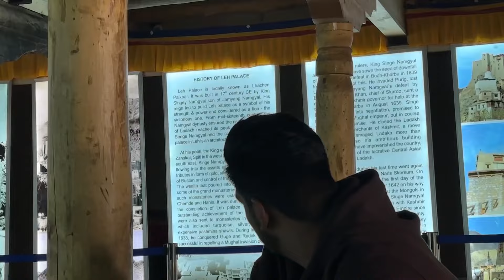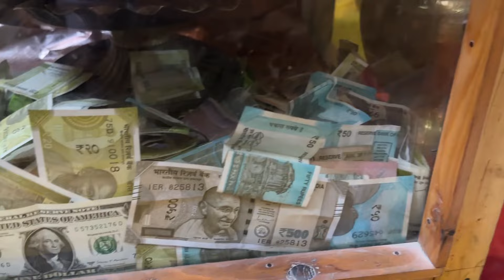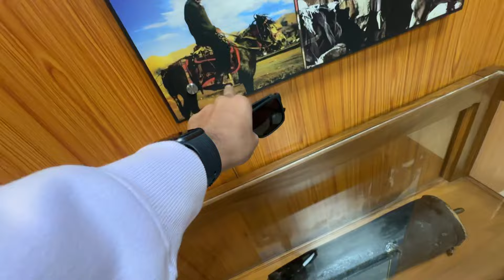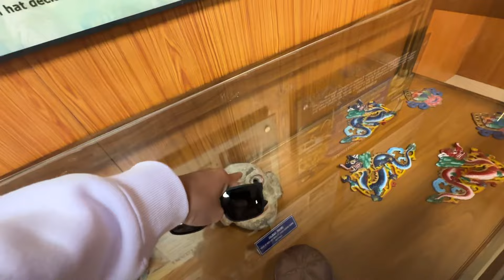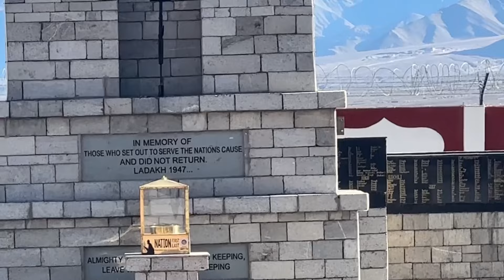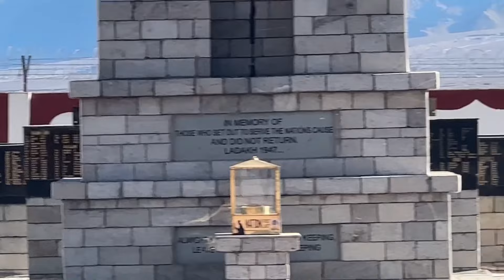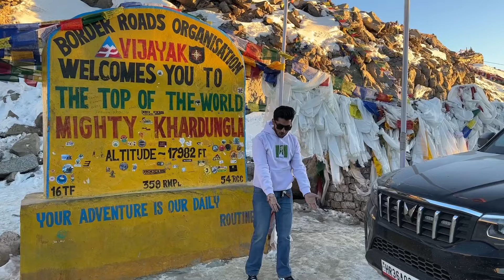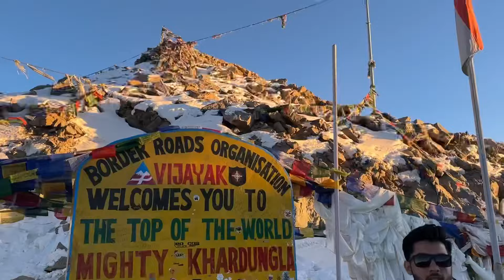Scorpio N ko leke hum puch gaye World highest motorable pass 17982FT KHARDUNG LA PASS